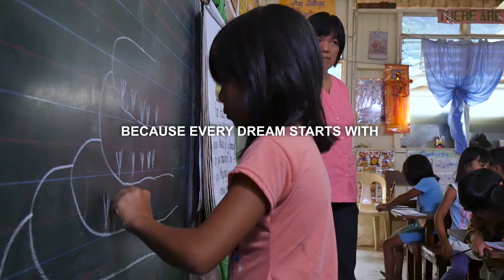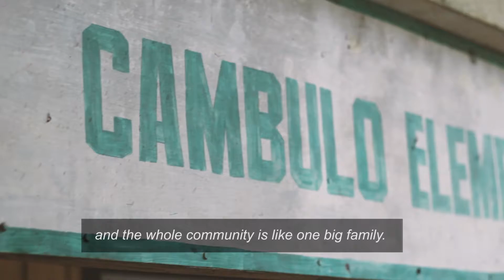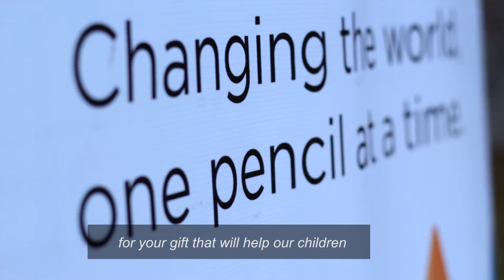Moneygram 3rd Leg